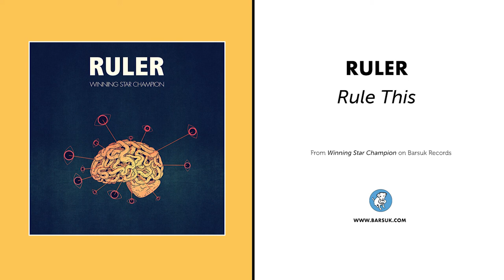Ruler "Rule This" (Official Audio)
The official audio for Ruler's "Rule This" from Barsuk Records, out now.